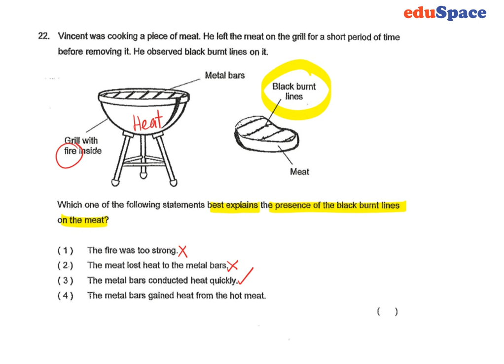2019 River Valley P6 Sci SA1 MCQ22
2019 River Valley Primary 6 Science SA1 MCQ22
Hope you will understand the question after watching this video.